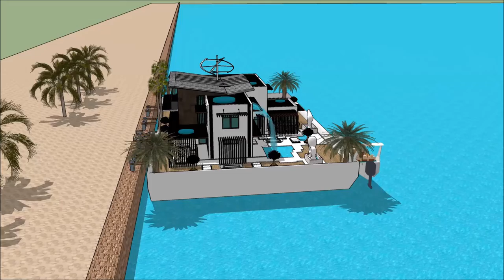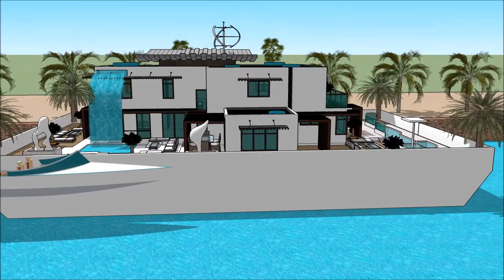네덜란드 하우스 보트 별장 건축물 디자인 건축가 집 떠 다니는 집 요트 모델 스케치 업 프로 2018 크랙 건물 보트 하우스맨션 in Holland Amsterdam li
The floating house villa houseboatzania launching an innovative high-end luxury yacht floating house villa mansion home design potentially as a display of exhibition of the 네덜란드 하우스 보트  별장 건축물 디자인  건축가 집 떠 다니는 집   요트 모델 스케치 업 프로 2018 크랙 건물  보트 하우스맨션 in Holland Amsterdam li.

The collection of the Floating house villa houseboatzania concept of 네덜란드 하우스 보트  별장 건축물 디자인  건축가 집 떠 다니는 집   요트 모델 스케치 업 프로 2018 크랙 건물  보트 하우스맨션 in Holland Amsterdam li consists of high luxury and architectural art pieces in minimalism combined with living on the waterfront of the harbour.

The floating house villa mansion yacht design has the basis to sustain living with high standards and contemporary structural design - 네덜란드 하우스 보트  별장 건축물 디자인  건축가 집 떠 다니는 집   요트 모델 스케치 업 프로 2018 크랙 건물  보트 하우스맨션 in Holland Amsterdam li with numerous of prospects for excessive living and
celebrating the desire of life worldwide: